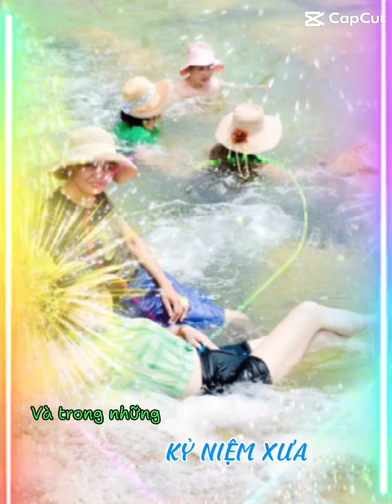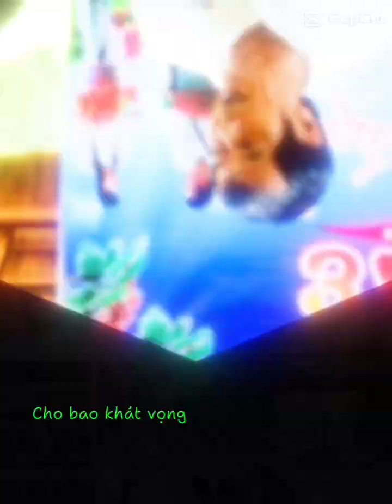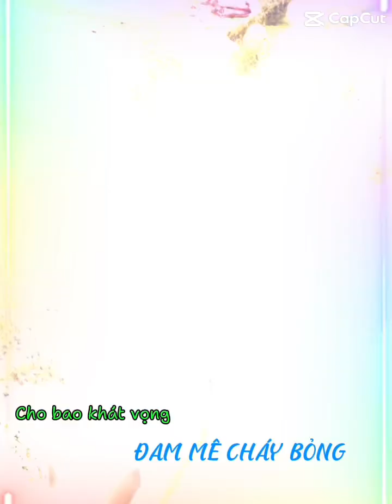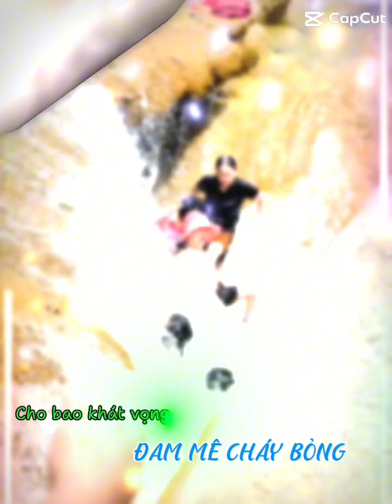Cựu tập thể HS lớp 12A khoá 84-87 đi dã ngoại (kỷ niệm họp lớp - 37 năm ngày ra trường)